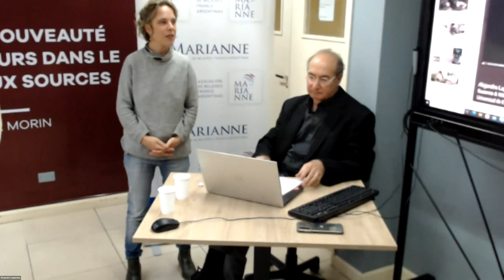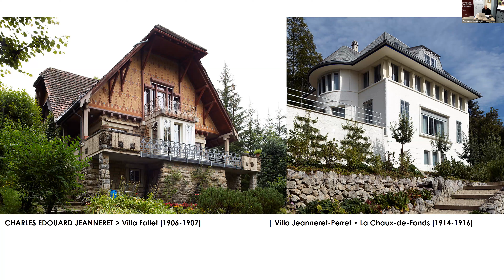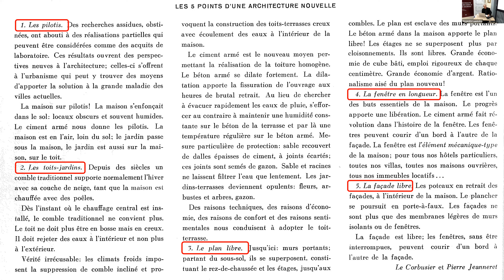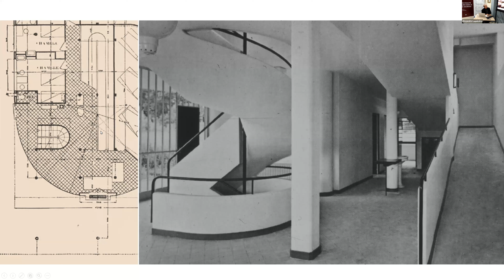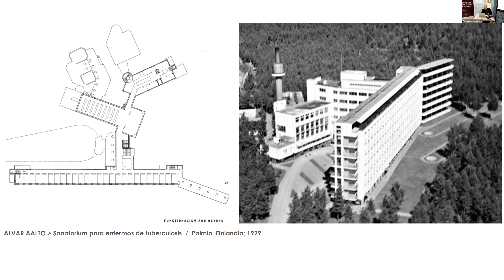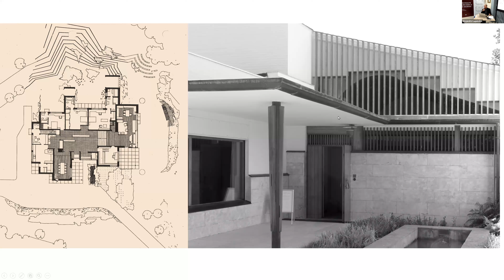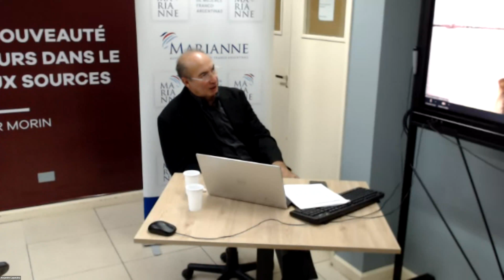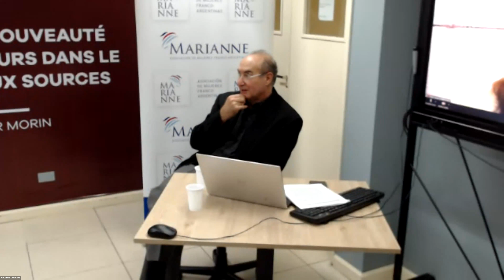Aalto y Le Corbusier en la campagne de la Ile-de-France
conversatorio a cargo del arquitecto Alejandro Lapunzina sobre arte y arquitectura "Aalto y Le Corbusier en la campagne de la Ile-de-France"

Alvar Aalto, arquitecto finlandés, uno de los más importantes del siglo XX. Se formó en Finlandia pero completó sus estudios con viajes por el extranjero. Durante la década de 1920 estuvo influenciado por el gran maestro, Le Corbusier, y él mismo fue un pionero de este movimiento en Finlandia. Pronto logró el reconocimiento internacional.

Charles-Édouard Jeanneret-Gris, más conocido a partir de la década de 1920​ como Le Corbusier, fue un arquitecto y teórico de la arquitectura, urbanista, pintor, escultor y hombre de letras nacido en Suiza y nacionalizado francés en 1930.

Alejandro Lapunzina nació en New York el 11 de junio de 1960.  En 1978 ingresa a la Facultad de Arquitectura de Urbanismo de la Universidad de Buenos Aires, de la que se gradúa con el título de Arquitecto profesional en 1983. Entre 1983 y 1986 trabaja como diseñador en el estudio Abal y Cassola Arquitectos (Buenos Aires), y comienza su práctica profesional independiente participando en concursos junto a José M. Piñol.  En 1986 recibe una beca de la Washington University in Saint Louis (Missouri, Estados Unidos de América), obteniendo, en 1987, el título de Master of Architecture y la AIA Medal for Excellence in the Study of Architecture.

Desde 1991 forma parte del cuerpo de profesores titulares de la School of Architecture - Unviersity of Illinois at Urbana-Champaign (Illinois, Estados Unidos de América), institución en la cual se ha desempeñado con los siguientes cargos: Assistant Professor (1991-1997), Associate Professor (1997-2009), Associate Director for Graduate Studies (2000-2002), Director del Study Abroad Program in Versailles, Francia (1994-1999 y 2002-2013).  Desde 2014 dirige el Illinois Architecture Study Abroad Program at Barcelona-El Vallès (España).